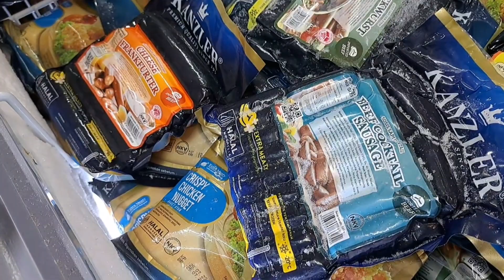Mandi Bola dan Prosotan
video kali ini tentang saya sedang jalan-jakan bersama keluarga di swalayan. setalsh shopping kami bermsin prosotan dan mandi bola